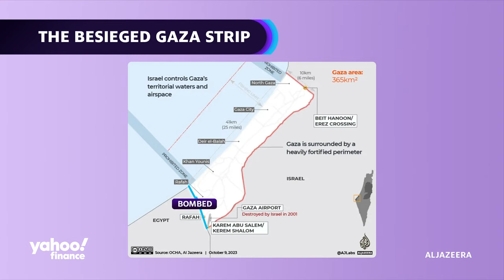Israel-Hamas conflict: Civilians are tragically caught in the middle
Tensions remain high as the conflict between Israel and Hamas militant groups in Gaza continues. Israel's military has warned Palestinians in northern Gaza to evacuate south, as it prepares for a possible ground operation. This order affects around 1 million individuals. However, Hamas has urged Palestinians in Gaza to remain in place. Yahoo Finance's senior columnist Rick Newman examines the developing situation in Gaza, analyzing potential risks civilians face as the violence continues.